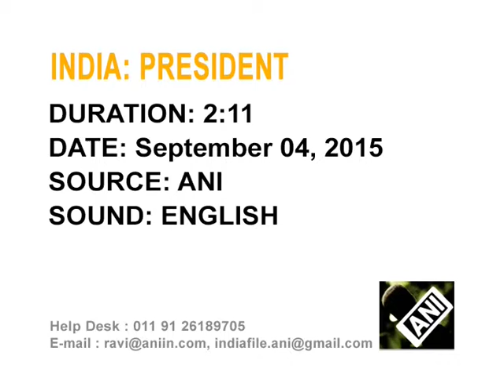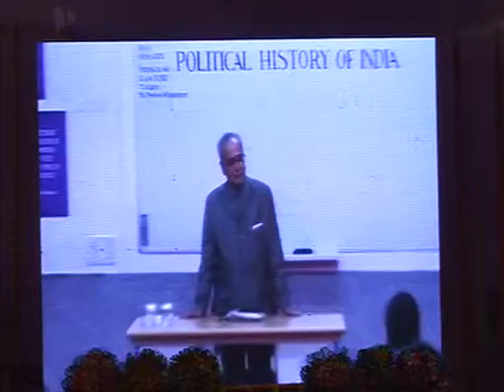Indian President reaches out to students, teachers ahead of Teachers' Day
Indian President Pranab Mukherjee appreciates teachers' efforts in shaping young minds on the eve of Teachers' Day.